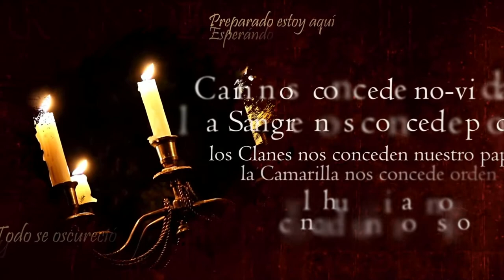Vampire: The Masquerade 🌹 El Jardín de los Presentes - Canto XXVI Roystonea Regia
La reunión con la V Experincia trae un "paquete" insospechado que hará que la Sheriff de la ciudad tomé una decisión. Y mientras acuden al encuentro del Guardián del Eliseo, otras cosas que se cuecen a fuego lento terminarán la noche de la coterie de manera abrupta.

Preintro y Outro por Max Kruspe!
🎬Animaciones y Overlays:
🦇Coterie🦇
🧛Lordi, Narrador

CAPÍTULOS
0:00:00 La espera
0:04:59 Preámbulo
0:09:27 Comienza la noche
1:24:49 Interludio
1:36:35 Continúa la noche
2:38:58 Se cierra el telón